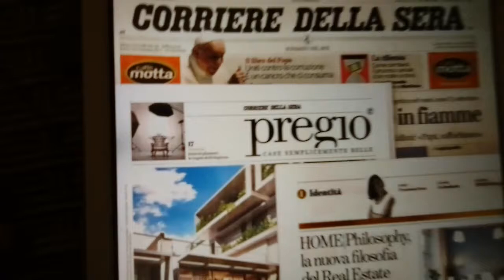IL PREGIO...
Pregio